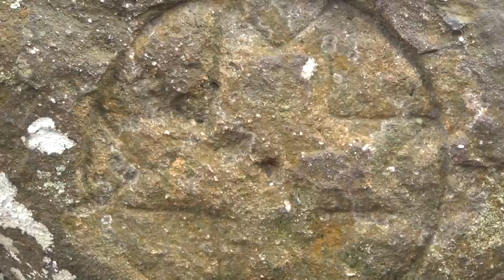5.000 Jahre alte Isis Stuhl oder Teufelssessel in Rennes-les-Bains und Carcassonne in Südfrankreich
SIE SIND DA DIE PHARAONEN UND FEIND IM INNEREN; es tut sich die Runde, dass wenn man sich splitternackt auszieht auf dem Isisstuhl im Wald, dass es sich Visionen offenbaren.